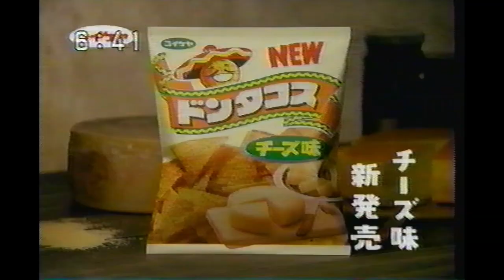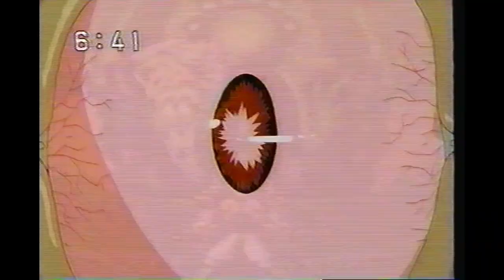懐かしテレビCM（1995年）